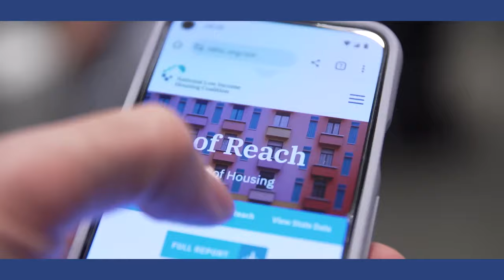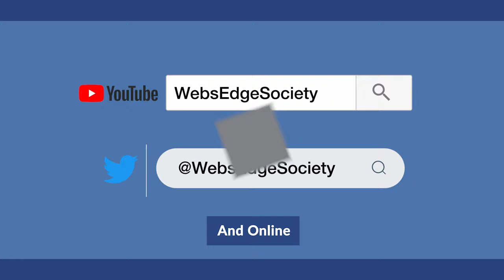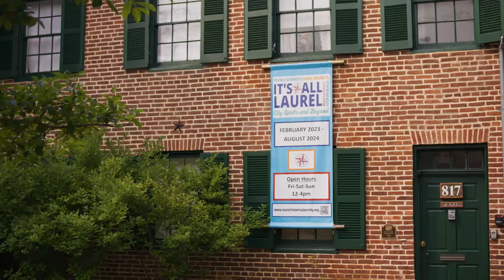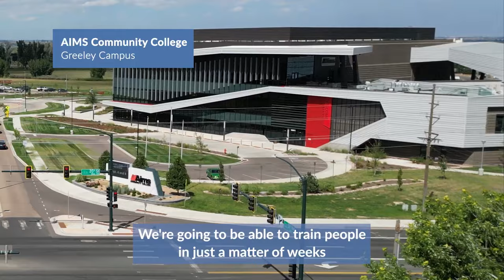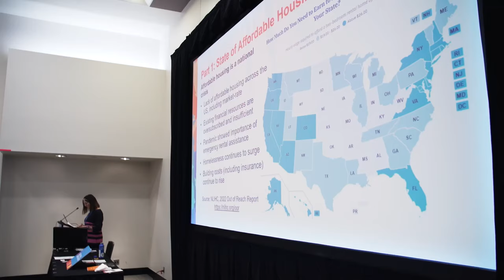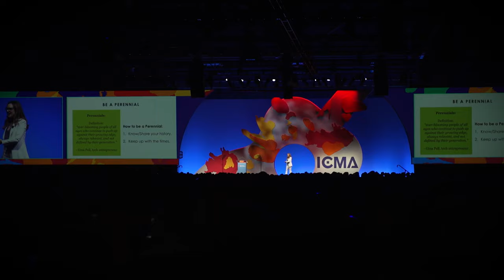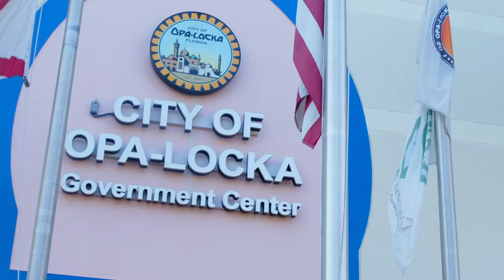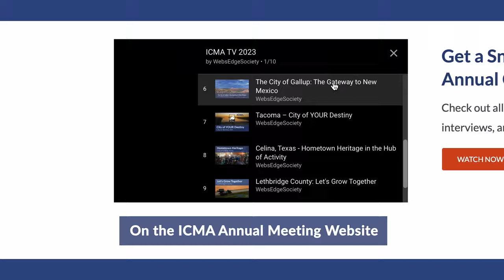ICMA TV Episode 3: Economic Mobility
As thousands descend on Austin, TX for the 2023 International Association of City & County Manager's annual meeting, ICMA leaders are "reimagining local government." ICMA TV is covering their new initiative from every angle! Today we will tackle the ongoing challenge of affordable housing as we talk with Danielle Arigoni from the National Housing Trust. We will also sit down with the Economic Mobility Cohort and Kevin Howard from the Bill & Melinda Gates Foundation to find out what policies are helping move the needle in the right direction in disadvantaged communities. And finally, we see first hand the cities and counties finding innovative new ways to incubate business opportunities.

Today we will visit:
-Laurel, MD
-San Rafael, CA
-Greeley, CO
-Opa Locka, FL